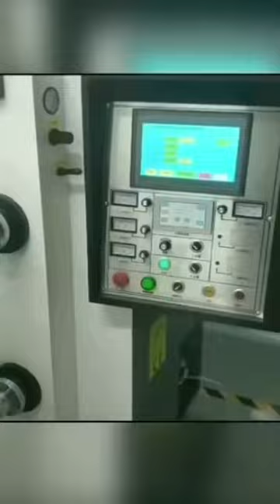Terry Cloth Slitting Machine#automatic rehowmachine# speed slitter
Terry Cloth Slitting Machine#automatic rehowmachine # speed slitter#machine